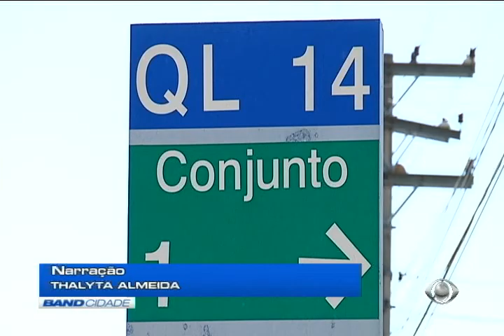Band cidade 1° Edição 12/07/2016 Bloco 1